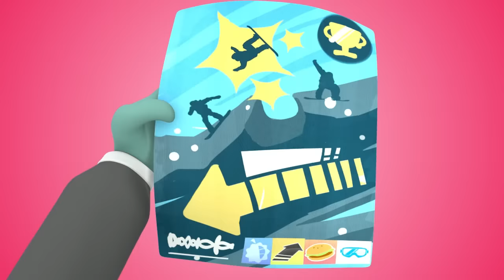Omar & Hana | You Can Do It Daddy | Islamic Cartoon